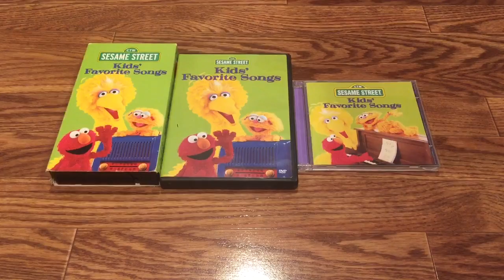My Kids' Favorite Songs 1 VHS, DVD and CD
Here's my Kids' Favorite Songs 1 VHS, DVD and CD. My VHS and DVD have the same cover that has Big Bird, Elmo and Zoe with the radio, but my CD has a different cover with Big Bird, Elmo and Zoe with the piano. I have Kids' Favorite Songs 1 on VHS and DVD and CD. I watch my Kids' Favorite Songs 1 VHS on my VCR and my Kids' Favorite Songs 1 DVD on my DVD player. And I listen to my Kids' Favorite Songs 1 CD on my radio. These will be perfect for the two movies I'm making up called, "Mickey Mouse Clubhouse Kids' Favorite Songs" and "Shrek Kids' Favorite Songs." My buddy, Alannah likes Kids' Favorite Songs 1 too. Will I get her another Sony Wonder version of the Kids' Favorite Songs 1 DVD?